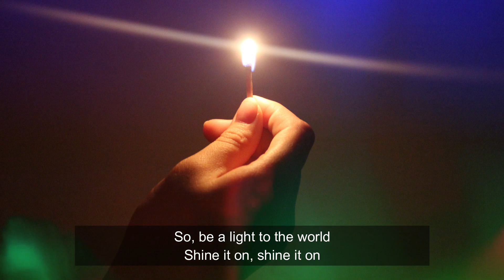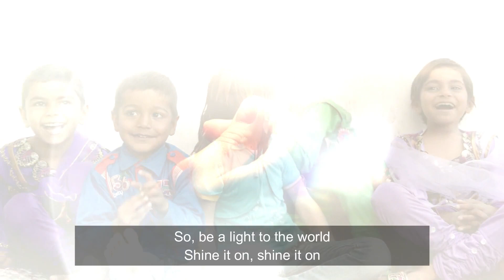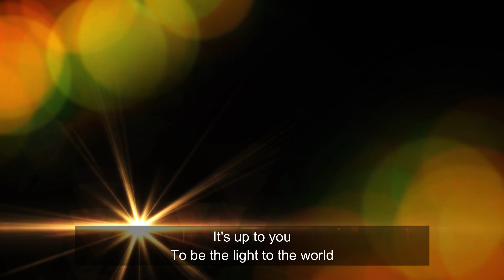Be a Light to the World